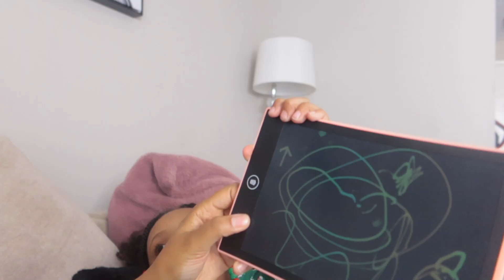Spend Christmas Day w/ a Single mom of three (making cookies, unwrapping gifts, etc)| VLOGMAS DAY 25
Try out your favorite scents at dossier and usr my code: Tatyannaaliyah10